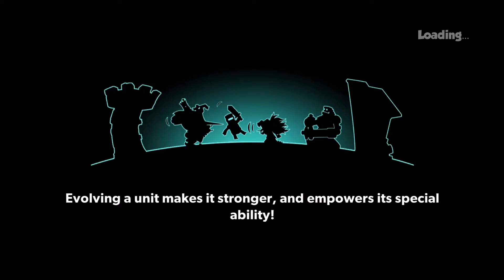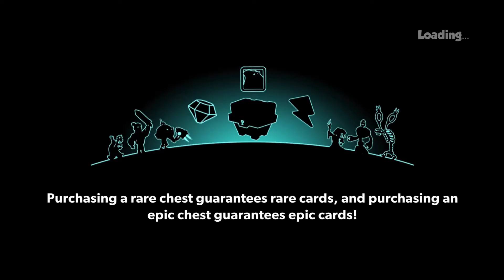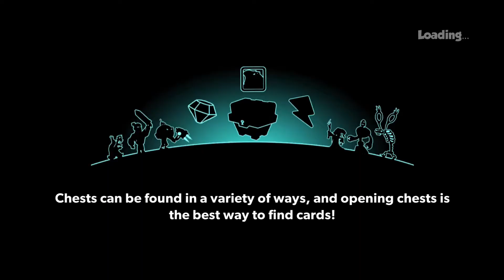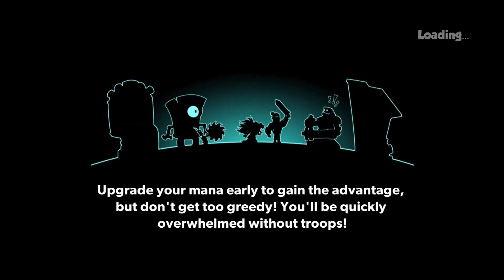Tower Conquest-Hacked-| P4 - February 2021 | Ep.1196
Hello Tower Conquest players,today I present you my Hacked Tower Conquest account  .If you want leave a comment bellow and tell me what deck you want to see in next episode(Max 3 per.ep),hit the like button and share with your friends, it should help me alot to improve in the future and give me the chance to help you with more tips and tricks :*